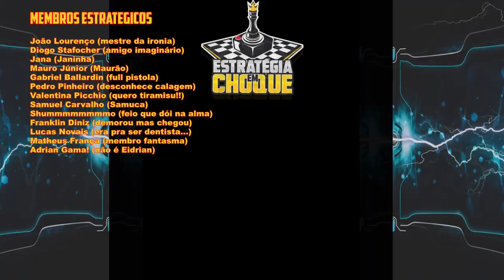💫Dyson Sphere Program - Logística Interplanetária confirmada, agora o sistema solar é o limite! EP11